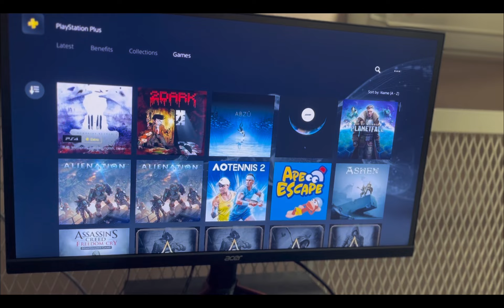Ps5 Physical vs Ps5 Digital 2022 (Ps5 Malaysia)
Cuma ulasan santai berkenaan Ps5 Physical edition vs Digital edition. Mana lah tahu sedikit sebanyak dpt menambah buah fikiran korang. Jgn lupa support geng!

Tiktok: @hafizzulkeplii @ APIS LEBAM